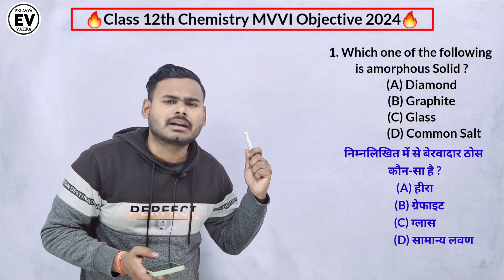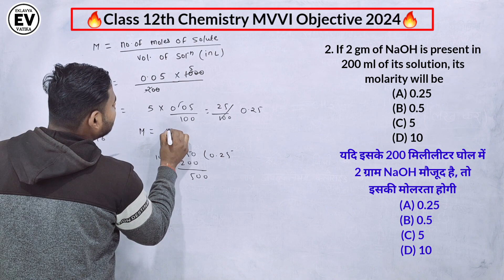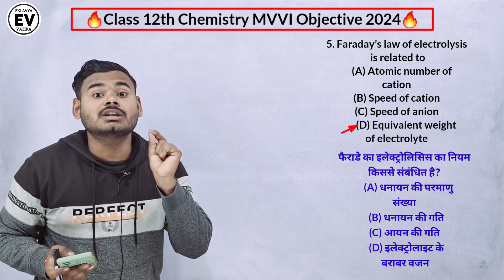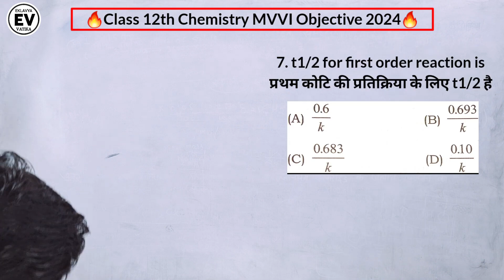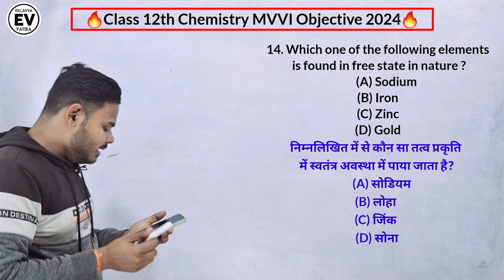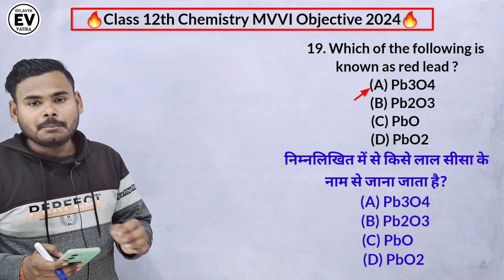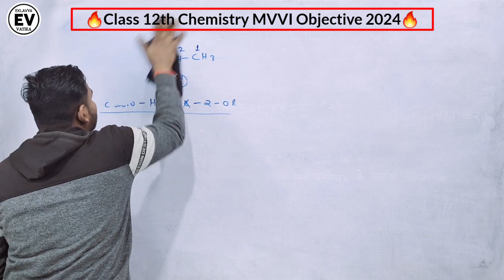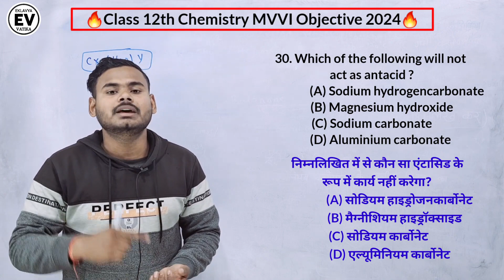12th Chemistry VVI Objective Question 2024 | 12th Chemistry Viral Question 2024|12th Chemistry BSEB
12th Chemistry VVI Objective Question 2024 | 12th Chemistry Viral Question 2024|12th Chemistry BSEB

12th chemistry vvi question 2024
Search 🔎

12th Chemistry VVI Objective Question 2024,
12th Chemistry Viral Question 2024,
12th chemistry vvi objective question 2024,
vvi objective question 12th chemistry 2024,
12th chemistry viral question 2024,
bihar board 12th exam 2024,
bihar board 12th viral question 2024,
12th Chemistry VVI Subjective Question 2024